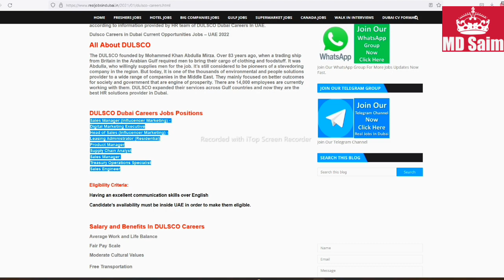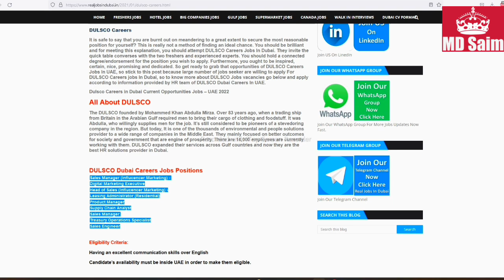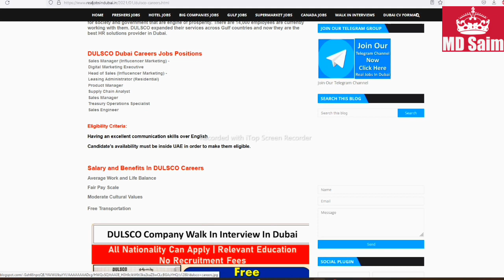Azadea Group Hiring Staff In Dubai- UAE 2022